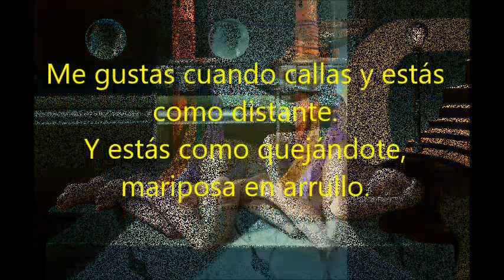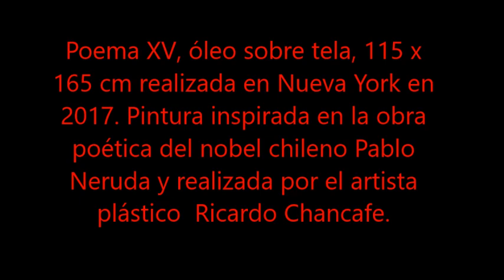poema XV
pintura em oleo sobre tela